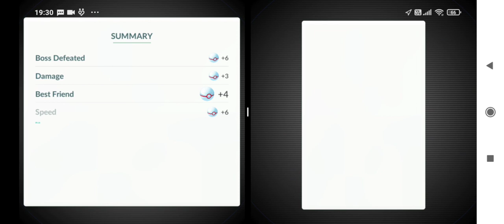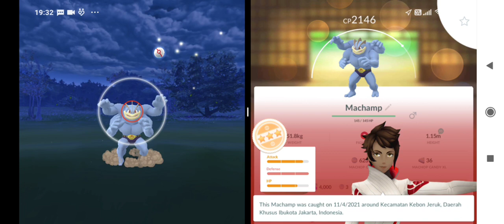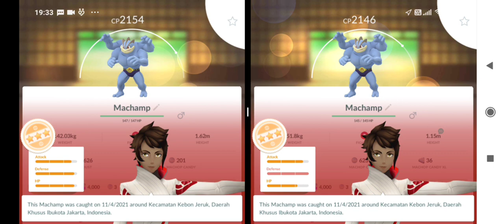Raid Machamp Boots Pokemon Go